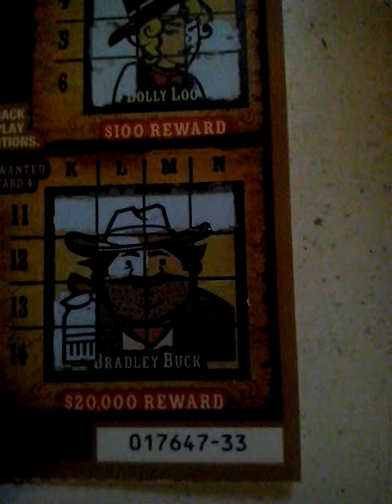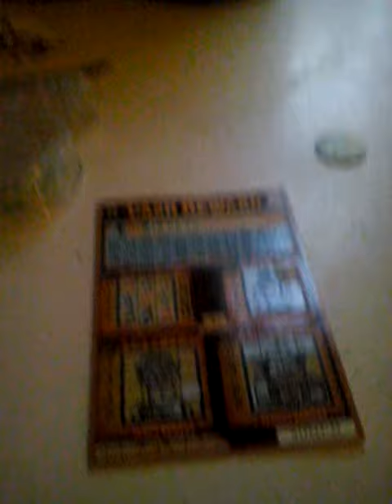Cash Rewards #1 scratch off